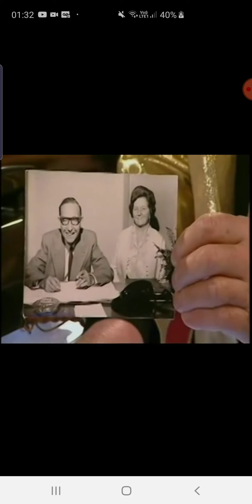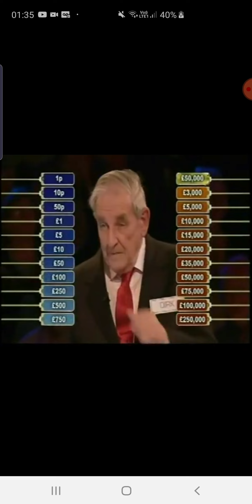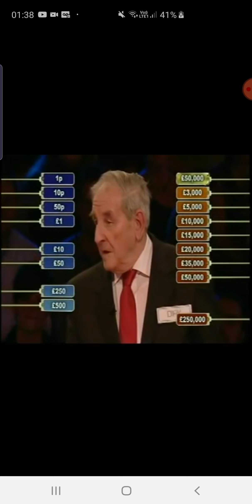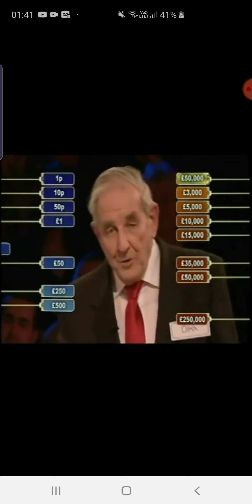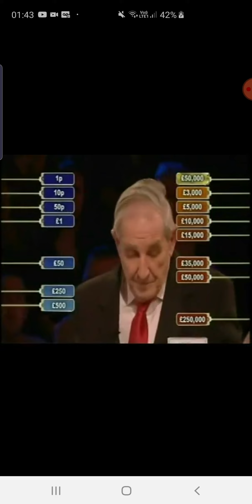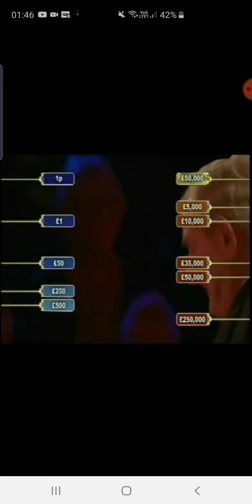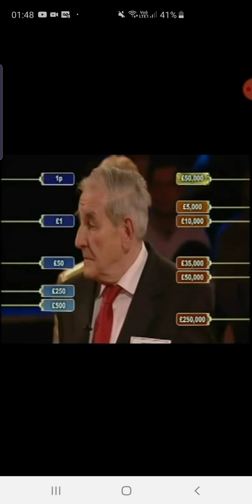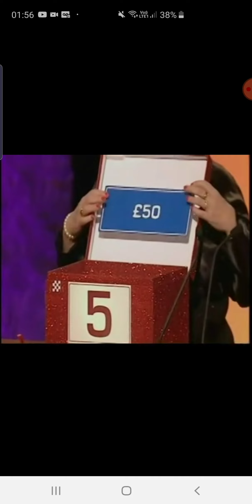Deal or no Deal. 31st March 2009